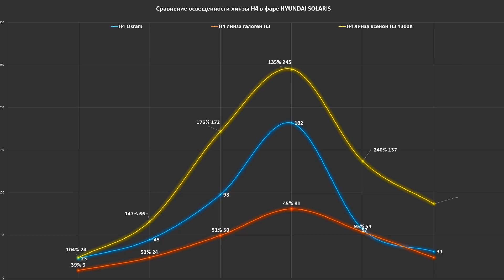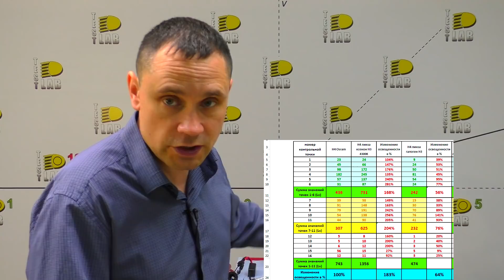Самая маленькая линза для фары! Будет ли светить? Проверим!!!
TEST LAB
Андрей Финашин.